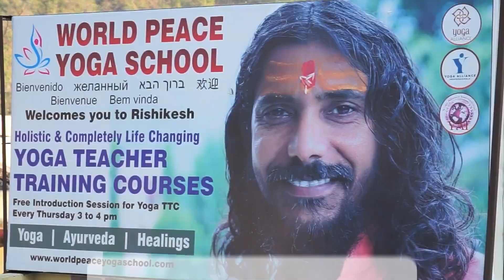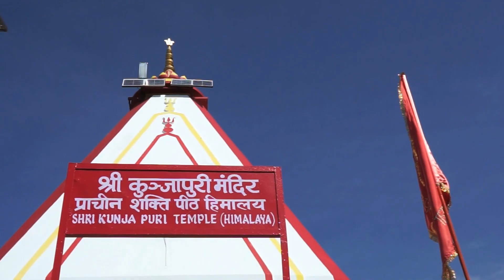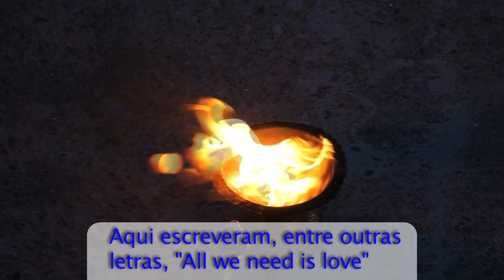O que há em comum entre os Beatles, o Ganges e o rafting? Rishikesh!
Rishikesh, Uttarakhand – Índia. Da sacada do meu hotel, esfrego os olhos. Demoro a acreditar que aquele é o rio Ganges. Um rio de águas turbulentas e cor verde está a alguns passos de mim. Limpo. Limpíssimo. Quase imaculado..